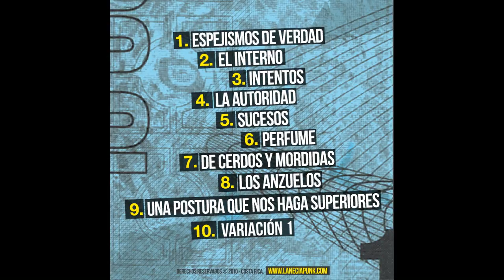LaNecia - 05 - Sucesos - Una Postura Que Nos Haga Superiores.avi